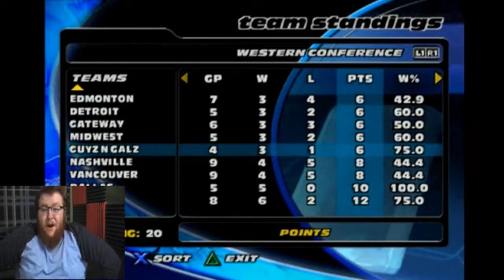NHL HITZ 2003: Game 4- VS Calgary Flames -Let's Play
Game 4 of our 14 Game Season